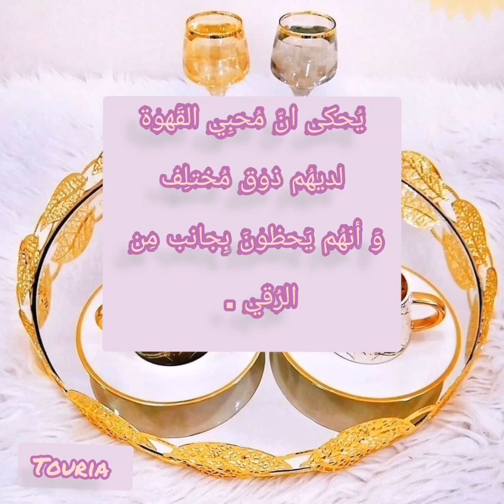اجمل جلسات لشرب القهوة لاصحاب الذوق الرفيع.